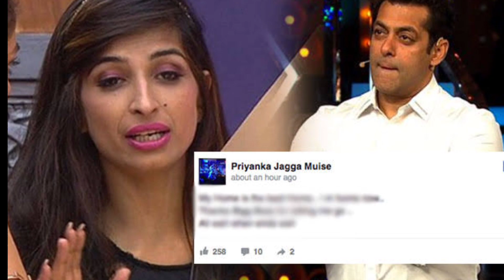bigg Boss ke andar Salman Khan ne dhamki Di bola ki tere ko kutta na banaa Diya to Salman Khan nahin